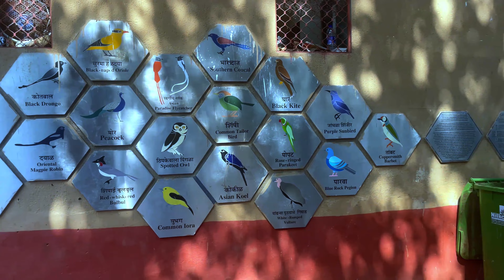GRANT ROAD TO HANGING GARDEN WALK